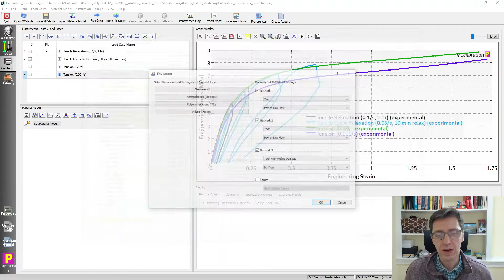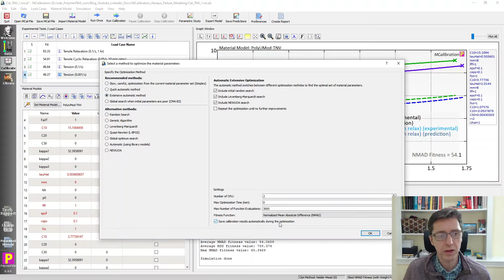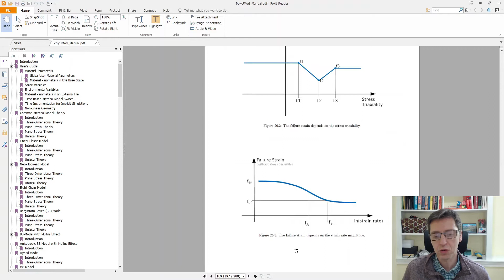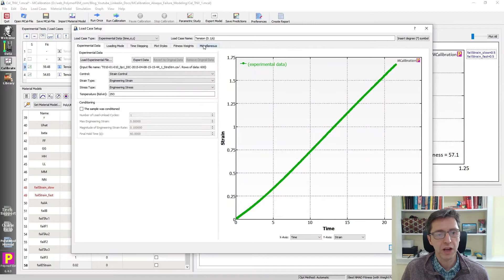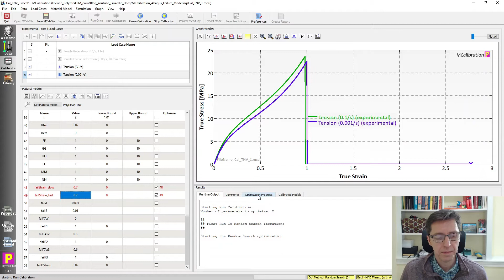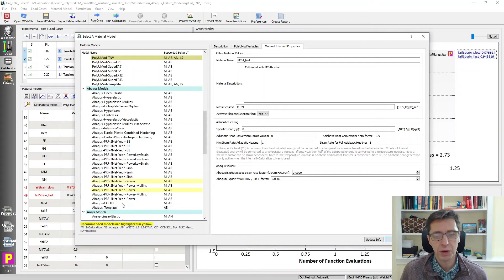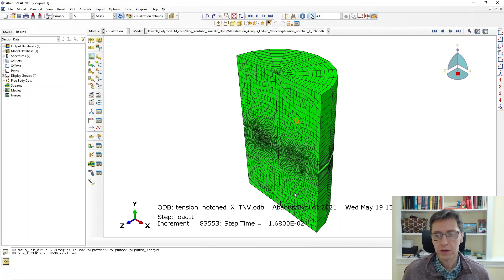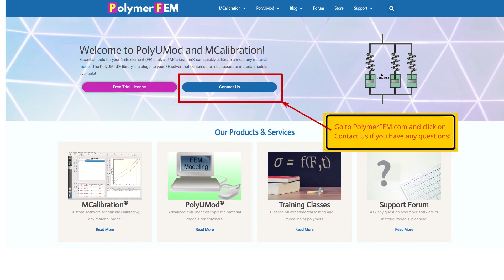Quick Calibration of a PolyUMod Failure Model to Experimental Data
Tutorial showing how to calibrate a PolyUMod TNV stress-strain and failure model to experimental data. I will also demonstrate how to use the calibrated material model in an Abaqus simulation with element deletion.

The calibration is performed in 2 steps:
1. Calibrate the non-linear viscoplastic stress-strain model
2. Calibrate the rate-dependent failure model

As is shown in the video, it is easy to use the calibrated model in an Abaqus FE simulation.